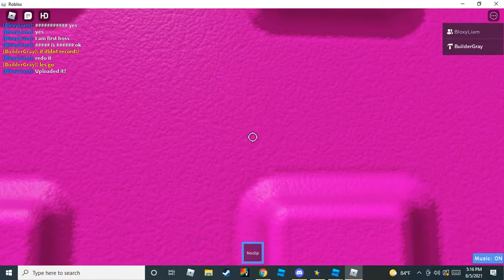Citadel of Laser Lapse Floors 2 - 3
Floor 1 is by CoolGuyNamedSarvela